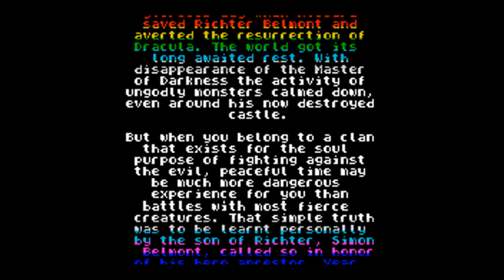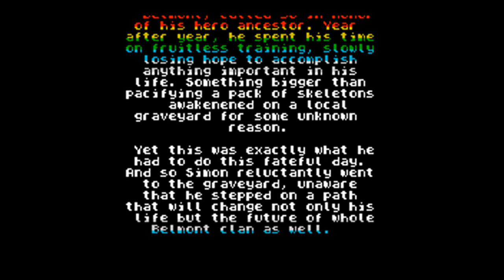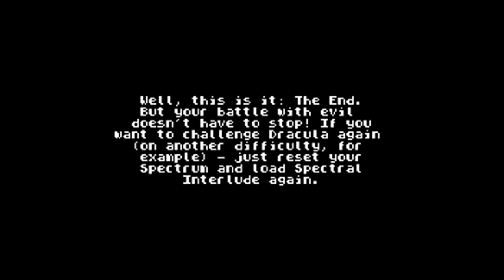Castlevania: Spectral Interlude [v1.0] Any% Speedrun - [58:49] + BONUS 100% English ZX Spectrum HD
Recorrido completo por el Castlevania: Spectral Interlude para ZX Spectrum

Rewind (2015)

Found old gameplay from 02/20/2015 in my laptop, decided to record and finish the guide I prepared at the time.

v1.1 now available (tape/disk version) in 5 different languages! (128k)

00:01:58 - Start
00:54:55 - Gameplay Diversion - Continue for Normal Ending
Skip to:
01:05:01 - 100% Secret Ending Route continues from here
01:00:51 - Normal Ending
01:14:06 - Secret Ending

Altar Pieces /Boss:

Blue Altar:
00:04:06 - Piece 1
00:05:54 - Piece 2
00:06:58 - Piece 3
00:07:35 - Piece 4
00:09:41 - Boss - Copper Shield (Shield - Block hits)

Red Altar:
00:06:44 - Piece 1
00:08:00 - Piece 2
00:15:36 - Piece 3
00:18:38 - Piece 4
00:19:18 - Boss - Legendary Boots (Double Jump)

Purple Altar:
00:21:48 - Piece 1
00:23:32 - Piece 2
00:25:09 - Piece 3
00:28:47 - Piece 4
00:29:09 - Boss - Ice Artifact (Freeze Water)

Green Altar:
00:31:49 - Piece 1
00:33:42 - Piece 2
00:35:24 - Piece 3
00:38:18 - Piece 4
00:42:40 - Boss - Teleport Ring (Frontal Teleport)

Teal Altar (Optional Boss):
00:45:38 - Piece 1
00:46:56 - Piece 2
00:51:10 - Piece 3
00:55:37 - Piece 4 - 100% Route - 01:07:50
01:09:42 - Boss - True Sight Amulet (Reveal Hidden Areas) - 100% Route

Yellow Altar:
00:48:27 - Piece 1
00:50:00 - Piece 2
00:51:43 - Piece 3
00:52:40 - Piece 4
00:57:43 - Boss - Dracula - 100% Route - 01:12:06

White Altar (Secret Ending - 4 pieces to unlock White Pillar/Boss rooms):
00:15:45 - Piece 1
00:38:46 - Piece 2
00:46:48 - Piece 3
00:52:07 - Piece 4
01:05:08 - Pillar - 100% Route
01:05:26 - Boss - Vampire Killer (Secret Whip) - 100% Route

100% Secret Ending Route:
01:05:08 - White Altar Pilar
01:05:26 - White Altar Boss (Death) - Vampire Killer
01:07:44 - Health Power-Up
01:07:50 - Teal Altar Piece 4
01:09:42 - Teal Altar Boss Fight - True Sight Amulet
01:12:06 - Yellow Altar Boss - Dracula

Upgrade Power-ups:

Metallic Plate Fragment (Upgrade at Town for 30g):
00:06:47 - 1
00:08:28 - 2
00:22:01 - 3
00:23:03 - 4
00:31:51 - 5
00:41:08 - 6
00:48:19 - 7
00:53:49 - 8

Spiritual:
00:08:25 - 1
00:17:13 - 2
00:25:27 - 3
00:40:07 - 4
00:42:19 - 5
00:53:33 - 6

Health:
00:02:45 - 1
00:09:16 - 2
00:20:47 - 3
00:25:22 - 4
00:31:12 - 5
00:38:44 - 6
00:41:24 - 7
00:46:51 - 8
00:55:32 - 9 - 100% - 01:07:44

To serve as a guide, found it easier to record the any% prepared for easy 100%. Could do some things rather faster and skipping Teal/White Pieces and some health/weapon/spirit pick-ups should be better for a nice any% run. This way I think is a rather comprehensive guide and easy to follow.

BONUS 100% Secret Ending Game should be around 3 mins difference (1h1m59s)